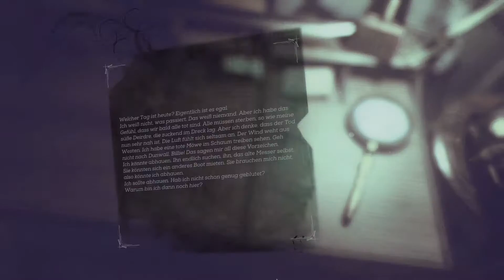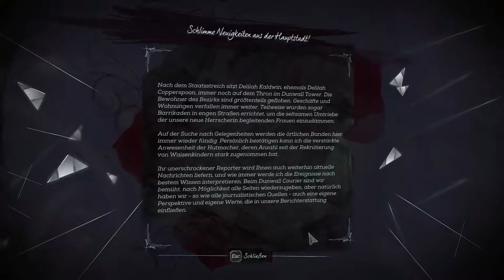DISHONORED 2 Walkthrough [Sehr Schwer] - Part 46 - Rückkehr nach Dunwall [PC/Deutsch]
►Dishonored 2 Walkthrough [No Commentary] in Deutsch. Weitere Infos hier in der Beschreibung.
►Vielen Dank fürs zusehen, für eure Bewertung, Kommentare und euer Abo. :)
►STORY:

15 Jahre sind seit dem Tod des Lordregenten vergangen und die gefürchtete Rattenseuche ist Vergangenheit. Ein weltfremder Thronräuber hat Kaiserin Emily Kaldwin den Thron entrissen und das Schicksal des Inselreichs hängt in der Schwebe. Als Emily Kaldwin oder Corvo Attano verlassen wir die legendären Straßen von Dunwall und reisen nach Karnaca, einer einst glanzvollen Küstenstadt, wo der Schlüssel zu Emilys Rückkehr auf den Thron verborgen liegt. Mit dem Zeichen des Outsiders versehen und mit mächtigen neuen übernatürlichen Fähigkeiten ausgestattet, jagen wir unsere Feinde und nehmen das Schicksal des Kaiserreichs in die Hand.
►INFOS:

Studio: Arkane Studios
Publisher: Bethesda Softworks
Genre: Action, Stealth
Spielmodus: Einzelspieler
Sprache: Deutsch
Plattform: PC
Altersfreigabe: Ab 18 Jahren (Uncut)
Erstveröffentlichung des Spiels: 11. November 2016

►Ein unkommentierter Walkthrough (Blind) von CthulhusPrisoner.